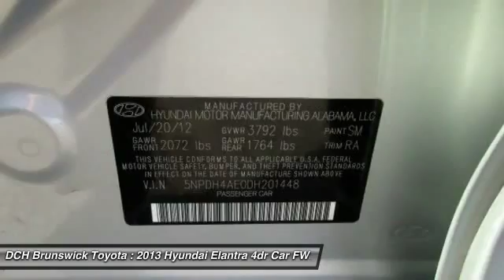2013 Hyundai Elantra BT52095A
2013 HYUNDAI ELANTRA North Brunswick, NJ
Stock# BT52095A

1504 US Route 1 North

* * * * * DCH VALUE CERTIFIED * * * * * ONE OWNER, 6 SERVICE RECORDS FOUND ON CARFAX, LEATHER, BLUETOOTH, MOONROOF, MP3 Player, KEYLESS ENTRY, 38 MPG Highway, SAT RADIO, ALLOY WHEELS! VALUE PRICED, we specialize in obtaining financing for customers who have low credit scores, no credit, bad credit, recent bankruptcy and repossessions. Please call us directly and ask for the special financing department at 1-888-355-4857. CARFAX REPORT SHOWS 1 OWNERS, 6 SERVICE RECORDS. This DCH VALUE vehicle comes with a 60-point Inspection and Quality Guarantee, 3 Month/Unlimited Mileage $0-Deductible Powertrain Warranty, CARFAX